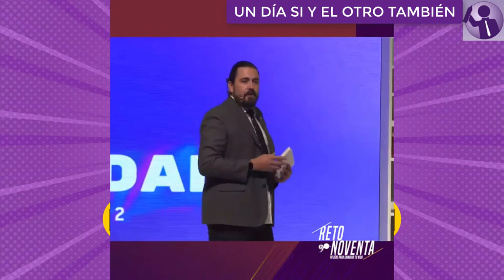Cómo FUNCIONA el RETO 90 Omnilife con AMAURY VERGARA ZATARAIN | Consejos y Tips IMPORTANTES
🟩 En este Video Tutorial Informativo, Cómo FUNCIONA el RETO 90 Omnilife con AMAURY VERGARA ZATARAIN | Consejos y Tips IMPORTANTES "Un Día Sí y El Otro También", Espero que este canal sea de mucha ayuda para todos lo Empresarios Omnilife Seytu. 😍Siempre compartiendo información única.